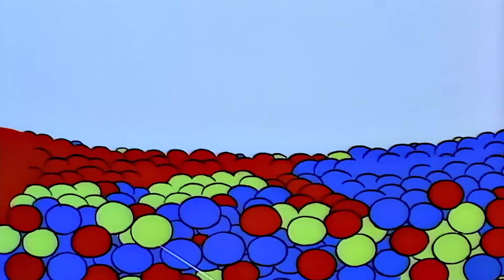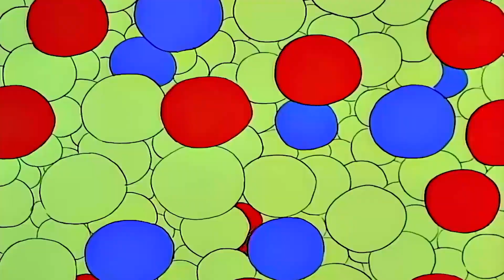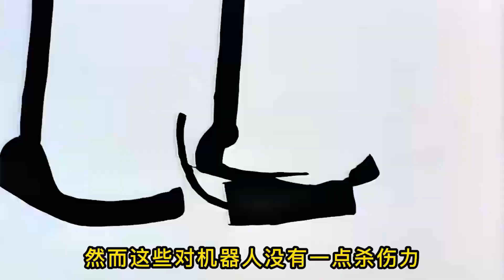辛普森全家被困，靠侯默的勇武、丽莎的智慧反败为胜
巴仔和丽莎最爱的猫鼠大战新建了一座主题游乐园，新开业期间门票一律半价。孩子们得知这个好消息赶紧去找侯默，希望老爹可以带他们一起去玩，侯默表示这家里他做不了主，去问你们的妈妈，孩子们觉得玛姬肯定不会拒绝，但是这次却猜错了，玛姬早已计划全家去小鸟公园喂鸟。